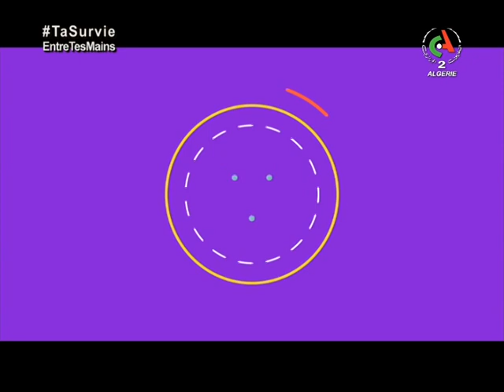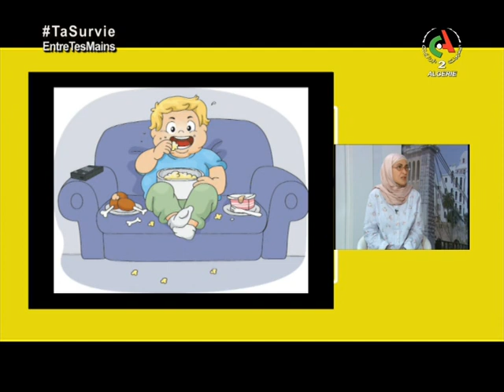L'obésité chez l'enfant | Ma Famille, Ma Vie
Émission du 12 août 2020 animée par Mounia Ouitis.